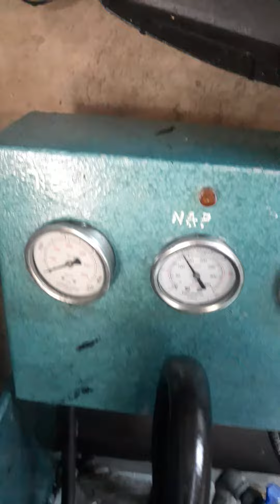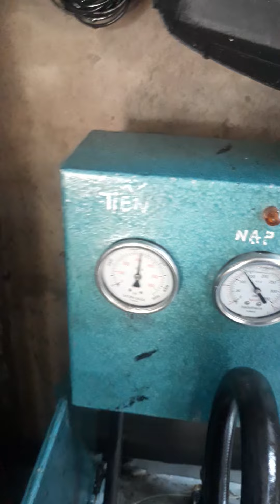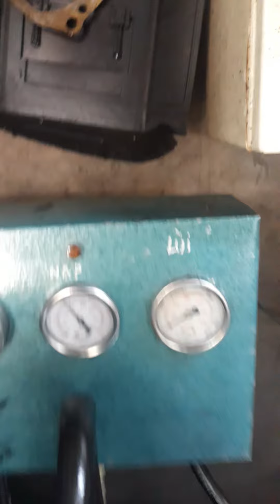test bơm hst 70.thủy lực. sữa chữa bơm máy gặt.test bơm thủy lực kubota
phục hồi bơm thủy lực HST kubota dc70.bởi cơ khí nông nghiệp nguyễn quốc. đc. bình đức 3.phường bình đức thành phố long xuyên tỉnh an Đt 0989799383